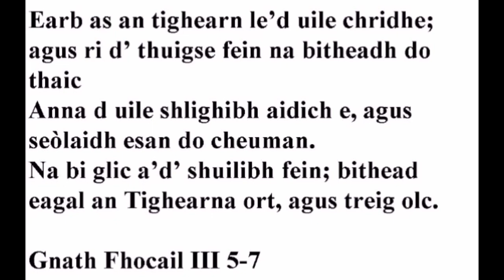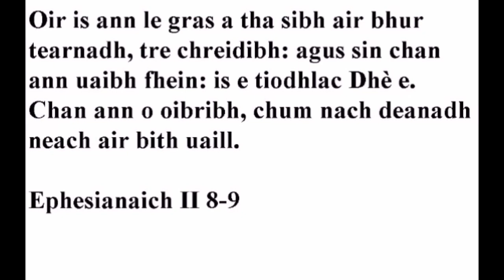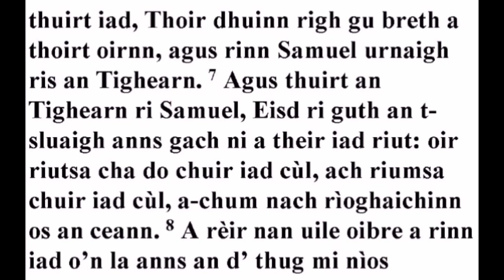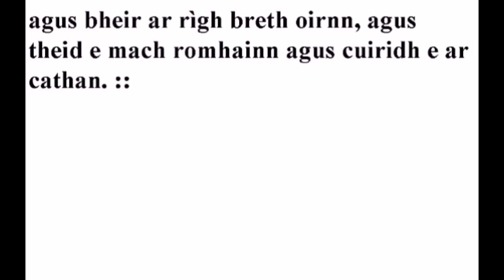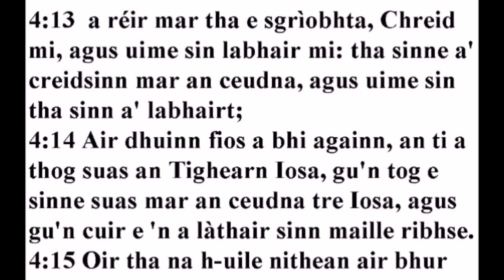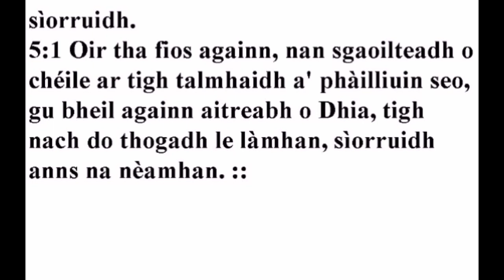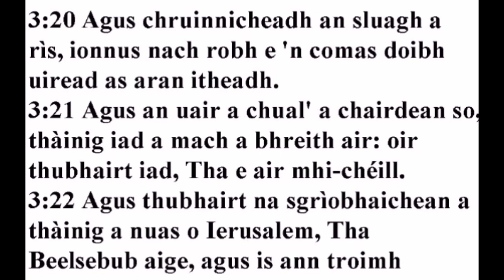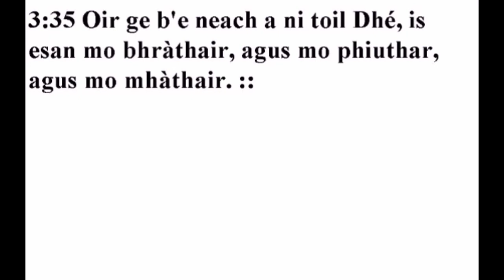Seirbheis Ghàidhlig, 6mh dhen Ògmhios 2021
Worship service in Scottish Gaelic, conducted by the Rev. Donald Michael MacInnes, Gairbraid Church of Scotland, Glasgow.